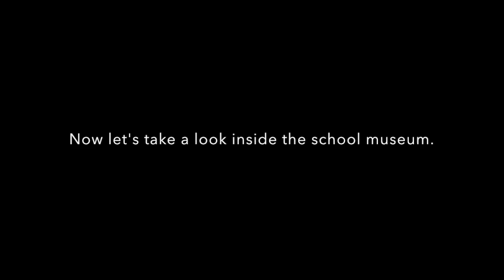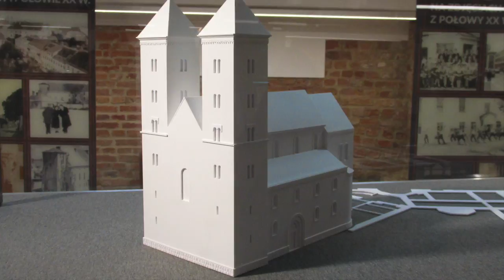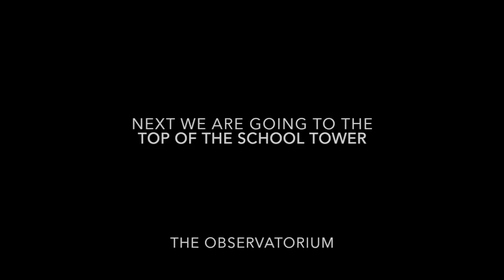The oldest school in Poland (Part II)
Malachowianka High School in Płock is named after the first Prime Minister of Poland Stanisław Małachowski.

The school has a rich history as it's the oldest school in Poland. The first records of schooling date back to the year 1180 when it was a part of St. Michael's collegiate church in Plock.

For more interesting information about the school please watch the video above or visit Malachowianka's website.